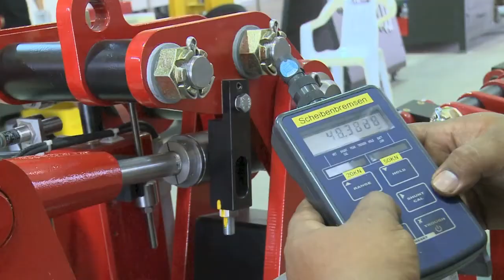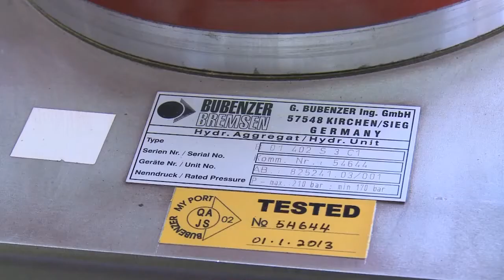PINTSCH BUBENZER MYPORT